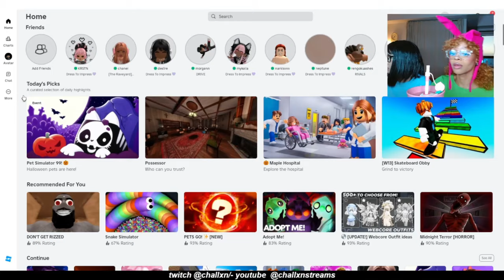CHALLONI PLAYS DRESS TO IMPRESS AS THE BELCHER SISTERS LOL | challan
joni: @Jonisann :)